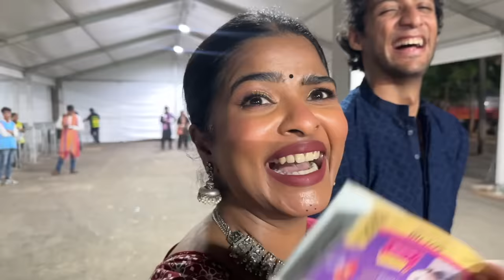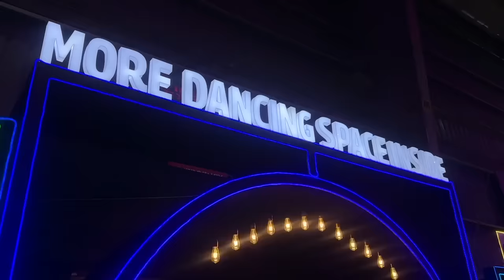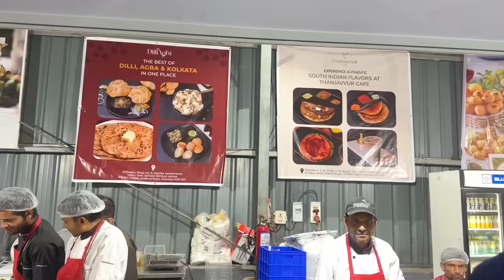Gossip & Garba Ready w @mandalshalini Taking my Boyfriend for his FIRST Garba in Mumbai#HustleWSar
Hey you!

🤍 PRODUCT LINKS:
Smashbox Primer

Mac Cosmetics In Colour Eye Shadow Palette (Embedded In Burgundy)

🤍REFERENCE:
Nutritionist: @askknatural

Dr. Sheths: SARAH20
Plum: SARAH15
Mars Cosmetics: SARAH
Limese Connect: SARAH10
Earth Rhythms: SARAHS
Suganda: SARAH
Eclat: SARAH20
YBP Cosmetics: SARAH10
Qurez: SARAH
Dot&Key: SARAH10
Carmesi: SARAH

XOXO -S